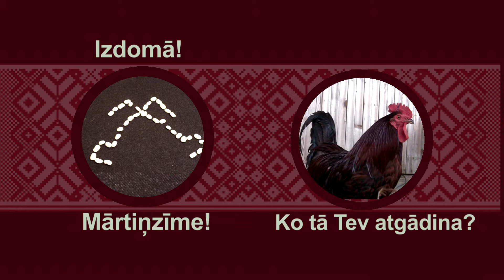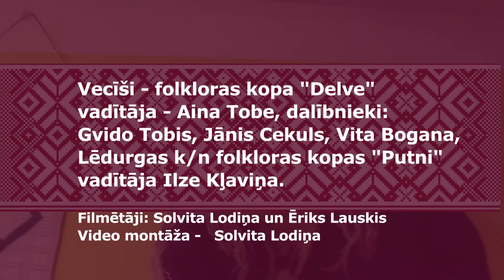Mārteņu Vecīšu spēles un rotaļas Lēdurgā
Mārteņu laika spēles un rotaļas vada Vecīši - Limbažu novada Vidrižu pagasta folkloras kopa "Delve", vadītāja Aina Tobe un dalībnieki: Gvido Tobis, Jānis Cekuls, Vita Bogana,  ciemojoties pie Lēdurgas folkloras kopas "Putni", vadītāja - Ilze Kļaviņa.  Filmēja, montēja  Solvita Lodiņa. Otrs filmētājs - Ēriks Lauskis. KLKI mācību materiāls, veidots ar IZM finansiālu atbalstu. 2022.